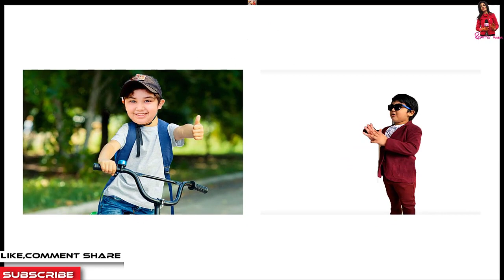শাকিব খান জয়ের বুদ্ধিতে শুটিং ফেলে অপুর বাড়ি,বাবার হাত শক্ত করে ধরে বলে কিছুতেই যেতে দেবনা!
শাকিব খান জয়ের বুদ্ধিতে শুটিং ফেলে অপুর বাড়ি,বাবার হাত শক্ত করে ধরে বলে কিছুতেই যেতে দেবনা!,কোরিয়ান 'দ্য টার্গেটে'র নকল শাকিব খানের সিনেমা 'পাসওয়ার্ড' | Showbiz অবশেষে বুবলি-ববিদের বাদ দিয়ে নিজের বউকে কাছে পেতে চান শাকিব খান | সুপারহিট HD চলচ্চিত্র | আমার নাম খান | মাই নেম ইজ খান | ফুট শাকিব খান, অপু বিশ্বাস, মিশা Sawdagor নিউ বাংলা সিনেমা 2019 ঠ শাকিব খান ঠ অপু বিশ্বাস ঠ KJ টিভি ঠ কলকাতা থেকে ফিরেই আব্রাহাম কে স্কুলে দিতে অপু বিশ্বাস ও শাকিব খান !! Shakib-Apu! PASSWORD MOVIE নিয়ে মুখ খুললো শাকিব খান সত্য ঘটনা খুলে বল্লেন সাক্ষাৎকারে শাকিব খানের সিনেমা নিয়ে সারাদেশে তোলপাড় ! সেই‘গাল্লি বয়’রানকে কতো টাকা দিলেন শাকিব খান !! দেখুন.. Ami Rana Gully Boy New Song 2019 কোলকাতার মিমিকে তাক লাগালেন শাকিব খান! | শাকিব মিমির সিনেমা আসছে | shakib Khan | mimi chakraborty পাসওয়ার্ড এর নকল অভিযোগ নিয়ে মুখ খুললেন শাকিব খান  এইমাত্র পাওয়া খবর !! সাত পাকে বাঁধা পড়ল শাকিব বুবলি | shakib khan and bubly marriage দেব এ কি বললেন শাকিবের "SWAG SONG" দেখে? Password Eid Movie 2019 শাকিব বল্লেন এখন আমার বউ দরকার ছেলে আব্রাম কে ভিডিও কল দিয়ে অপু বিশ্বাস এর সাক্ষাৎকার | SHAKIB APU শাকিব খানের নতুন মিশন আসছে আরো বড় ধামাকা | Moner moto manush pailam na | shakib Khan ঈদে শাকিব খান সালমান খানের দাপটে মাঠ ছাড়া কোলকাতার দেব জিত | খান ভাইদের কেলমা দেখলো এশিয়া শাকিব খানের পাসওয়ার্ড ছবি নিয়ে একি বললেন মধুমিতা সরকার !! Modhumita Sarkar with Shakib Khan বউকে কাছে পেতে চাচ্ছেন শাকিব খান বল্লেন অপু বিশ্বাসের সঙ্গে ছেলে আব্রাম | shakib apu abram khan joy এইমাত্র অপু বিশ্বাস কে নিয়ে শাকিব খান সরাসরি লাইভ সাক্ষাৎকারে হাজির হলেন দেখুন- প্রশ্ন উত্তর পর্ব ১ Password যে নকল তা সামনে আসার পর কি বললেন শাকিব খান। Shakib Khan Jamuna TV,Dohon Bangla Tv,Banglar Gutibazz,Anondo Vubon,Narail Xpress News,কোরিয়ান 'দ্য টার্গেটে'র নকল শাকিব,অবশেষে বুবলি-ববিদের বাদ দিয়ে,সুপারহিট HD চলচ্চিত্র, আমার নাম খান,মাই নেম ইজ খান,কলকাতা থেকে ফিরেই আব্রাহাম,শাকিব খানের সিনেমা নিয়ে সারাদেশে,এইমাত্র ছেলে আব্রাম জয় কে,এইমাত্র অপু বিশ্বাস কে নিয়ে শাকিব খান,সাকিব খান নিউ বাংলা,প্রধানমন্ত্রীর কাছে কেদে কেদে,অপু বিশ্বাস কে সঙ্গে নিয়ে নতুন Star golpo এইমাত্র ছেলে আব্রাম জয় কে ভিডিও কল দিয়ে কি কি করলো শাকিব খানের সঙ্গে মা এইমাত্র অপু বিশ্বাস কে নিয়ে শাকিব খান সরাসরি লাইভ সাক্ষাৎকারে হাজির হলেন দেখুন- প্রশ্ন উত্তর পর্ব ১ সাকিব খান নিউ বাংলা অ্যাকশন মুভি | সম্পূর্ণ HD বাংলা চলচ্চিত্র | অপু বিশ্বাস - সাকিব খান প্রধানমন্ত্রীর কাছে কেদে কেদে জা বললেন অপু বিশ্বাস!! Actress Apu Biswas মুখ খুললেন অপু বিশ্বাস, মায়ের নিষেধ শুনলে বেঁচে থাকত রিফাত অপু বিশ্বাস কে সঙ্গে নিয়ে নতুন মুভির ঘোষণা দিলো শাকিব খান খুশিতে যা বল্লেন সাক্ষাৎকারে | SHAKIB APU